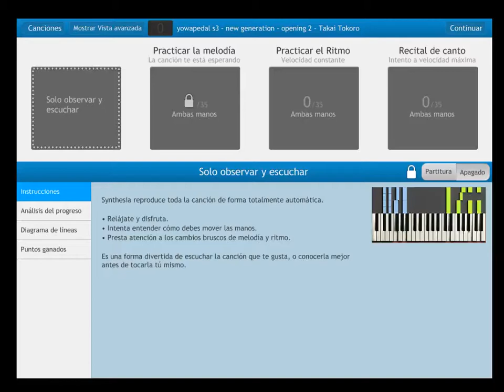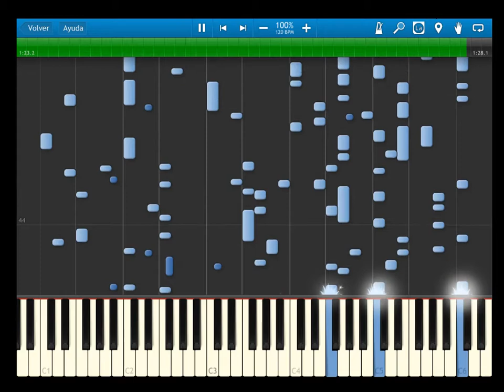yowapedal s3 new generation - opening 2 - Takai Tokoro - synthesia